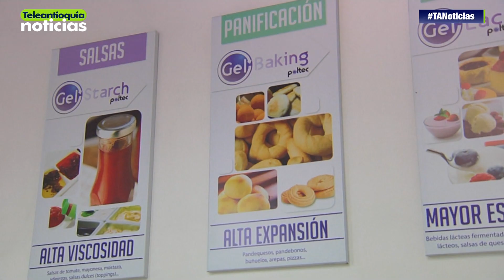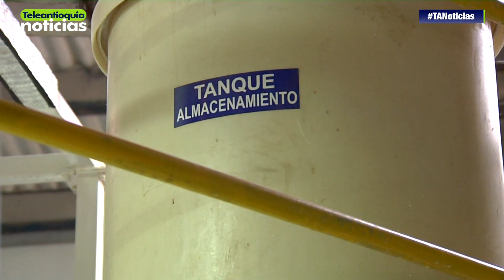Con almidones modificados, empresa mejora funcionalidad de productos alimenticios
Hacer que un helado sea más cremoso o un pastel más esponjoso y una empanada más crocante, entre otros, es la premisa de Poltec, una empresa que a través de almidones modificados de yuca logra mejorar la funcionalidad de productos alimenticios. Esta es una de nuestras empresas invitadas a Emprendiendo, Historias de Vida Empresarial.

#‎Emprendiendo

-Teleantioquia Digital-